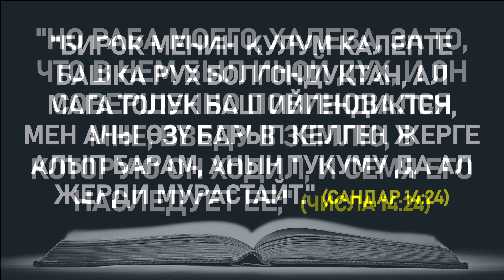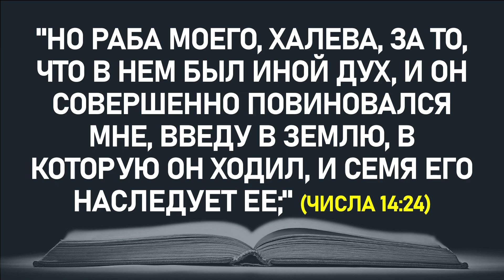НАЧНИТЕ ДЕНЬ ХОРОШО | 05.09.2023